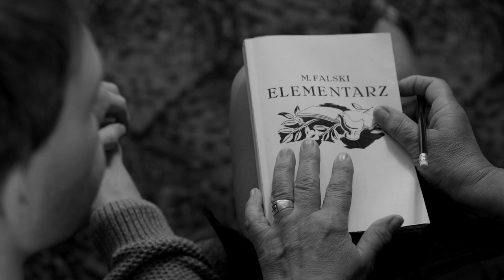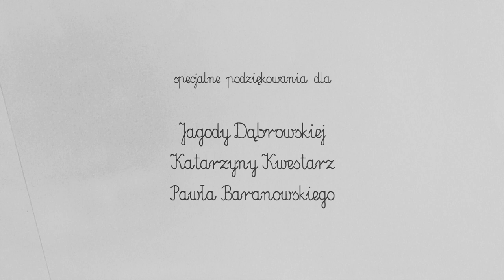Etiuda filmowa Pierwszy września